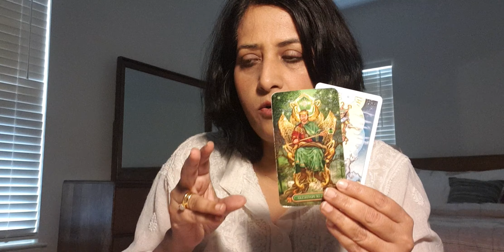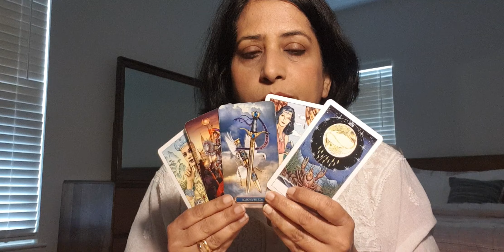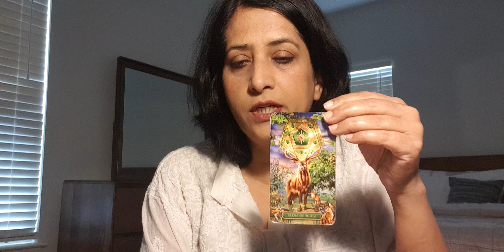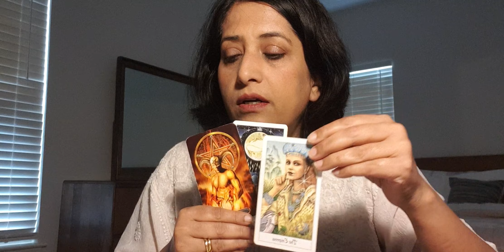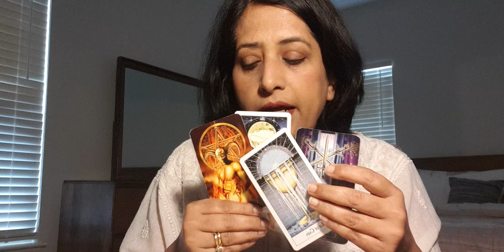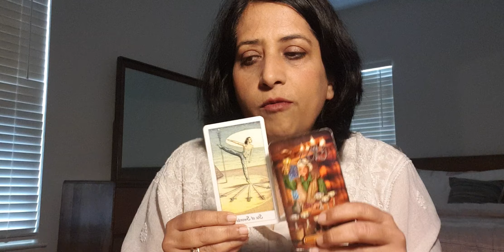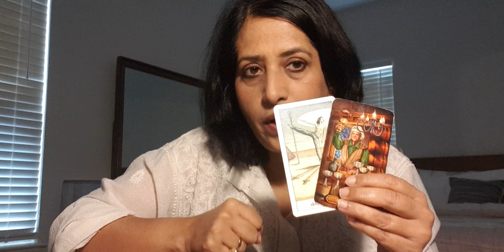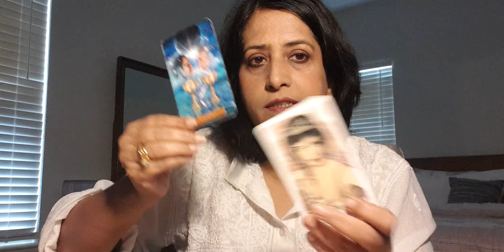Aquarius Justice will be in your favour, a victory ✌